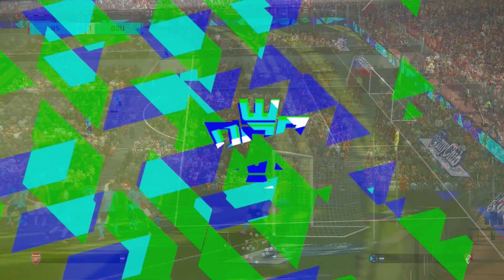PES 2018 | MASTER LEAGUE W/ ARSENAL FC | EPISODE 2 | PREMIER LEAGUE IS BACK!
Right, whats up guys and welcome back to a brand new season of Master League on Pro Evolution Soccer 2018! If you haven't figured it out by now, Arsenal are my favorite football team and to see them having full license once again from Konami is absolutely fantastic! Join me as we aim to get back into the Champions League as well as challenge for the Premier League once and for all! Ooh to be a Gooner! :)

As per usual, let me know down in the comments on what you would like to see on the channel! Enjoy and always keep it real folks! :)